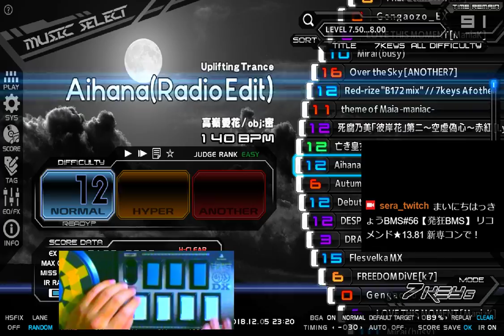まいにちはっきょうBMS#56【発狂BMS】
リコメンド★13.81新専コンで！